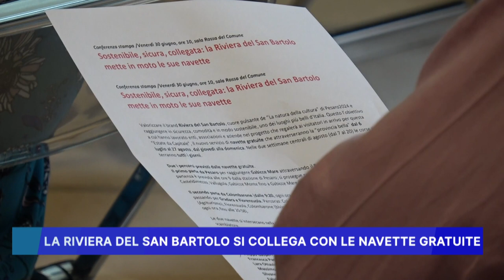LA RIVIERA DEL SAN BARTOLO SI COLLEGA CON LE NAVETTE GRATUITE